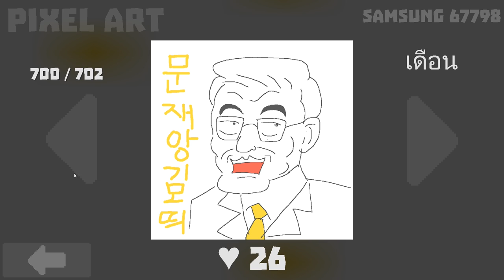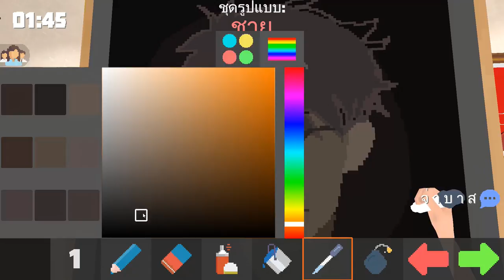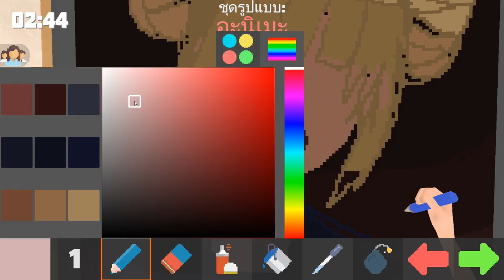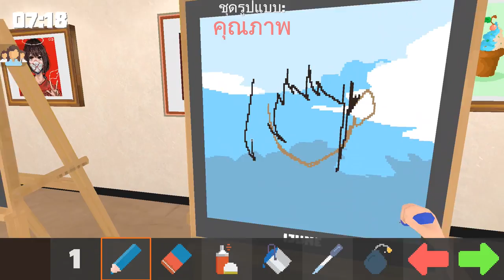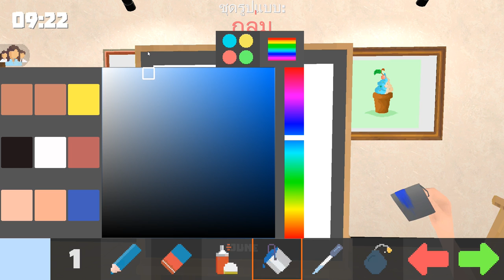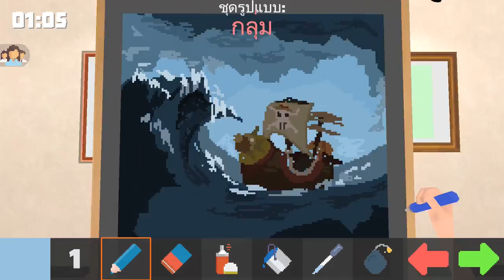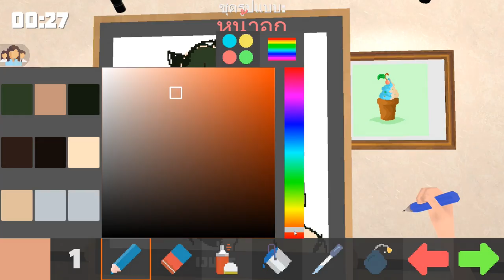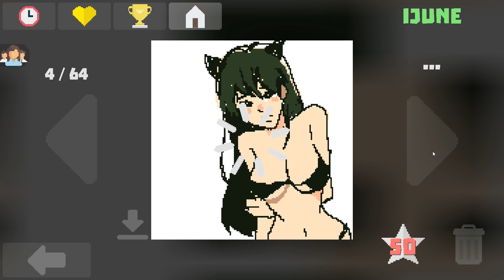Pixel Painter : A:ทำไงให้เส้นมันคม? B:ไม่รู้อะ A:เฮ้อออ..😥